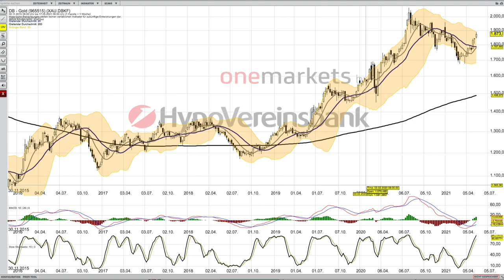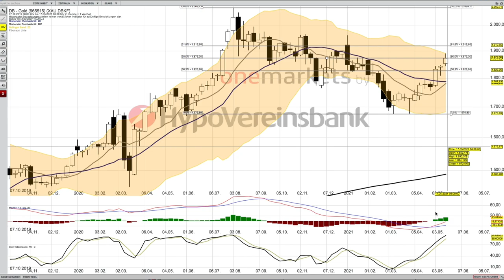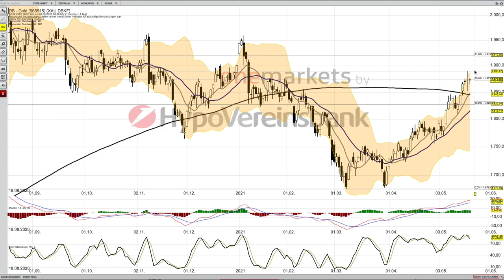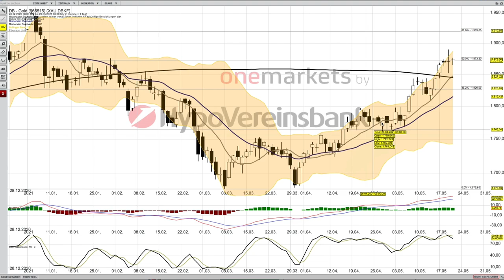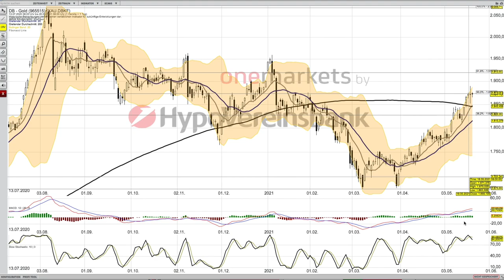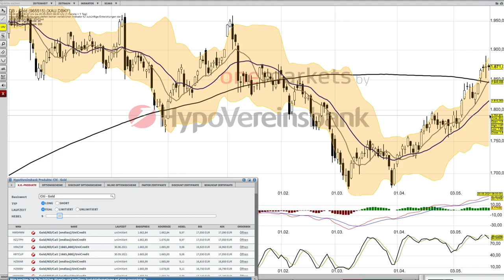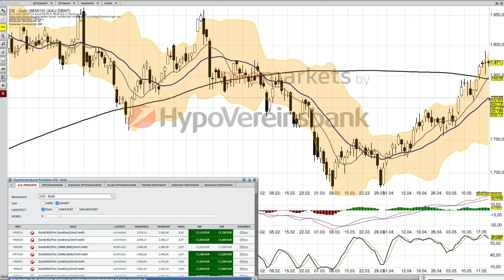Gold Analyse ab dem 21 Mai mit KO Scheinen